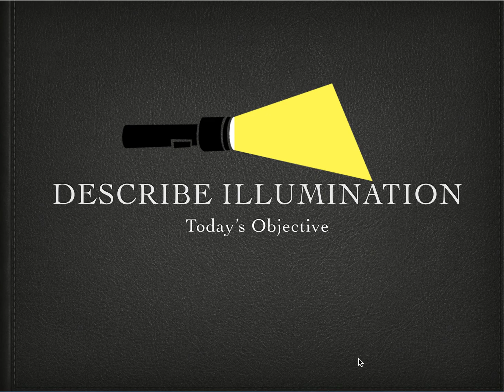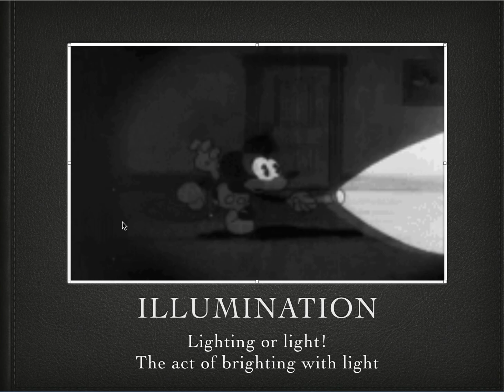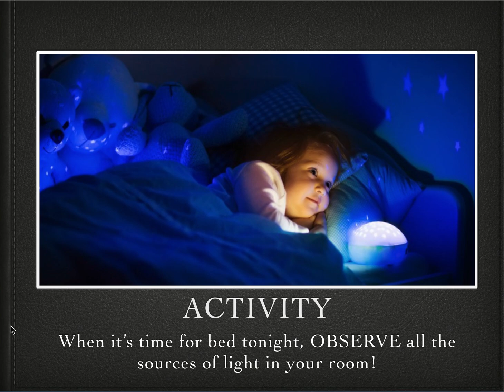1st: Describe Illumination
1-PS4-2. Make observations to construct an evidence-based account that objects can be seen only when illuminated.